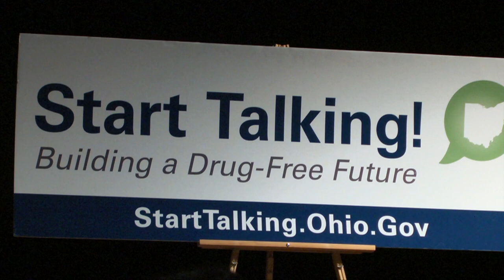John And Karen Kasich Are Trying To Curb Youth Drug Use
Ohio's governor and his wife started an initiative in Marietta, Ohio, on April 22, 2014 to help prevent drug use by teens.

WOUB's Merle Tilk reports.